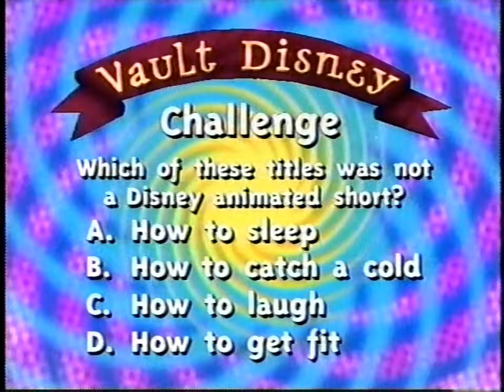(February 16, 1998) Disney Channel Commercials during Vault Disney - Zorro , Spin and Marty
Aired during Zorro episode 3 and The New Adventures of Spin and Marty.